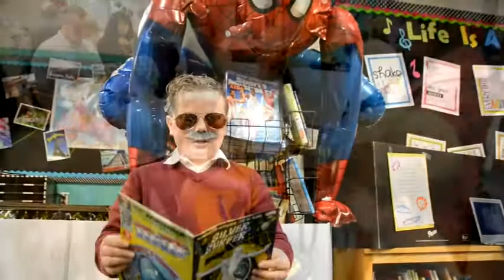Augusta Prep's annual 4th Grade Living Wax Museum